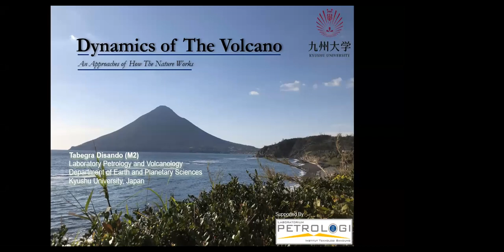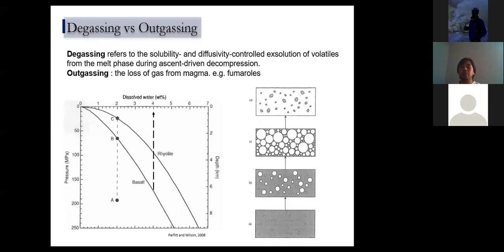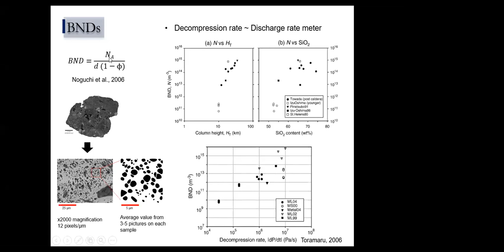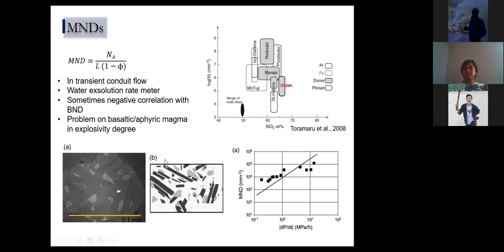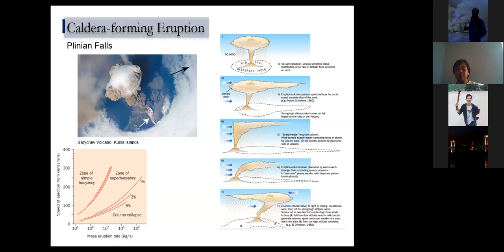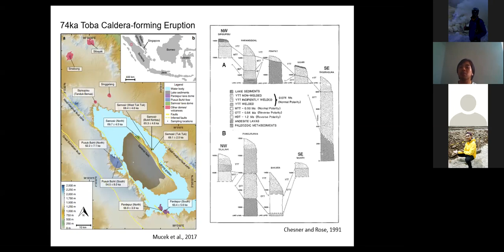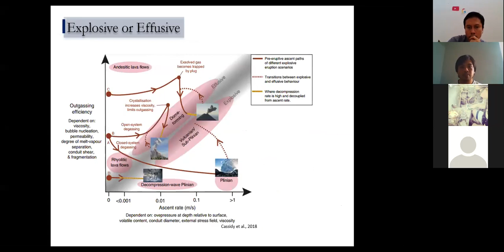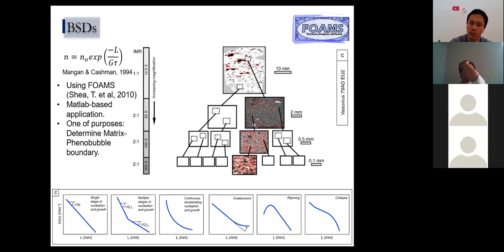Dynamics of The Volcano